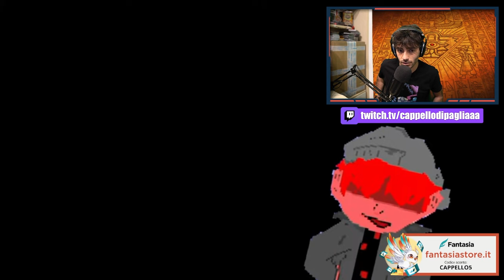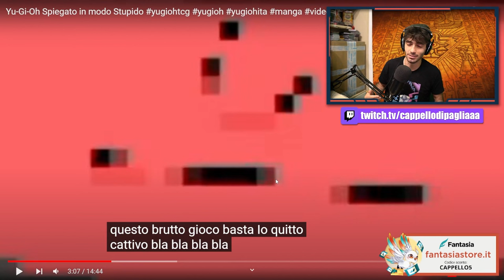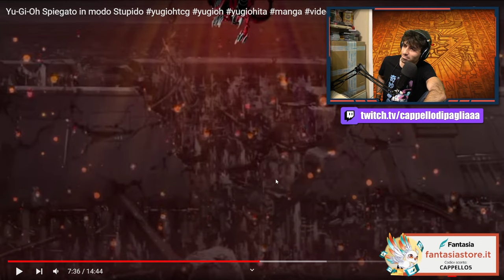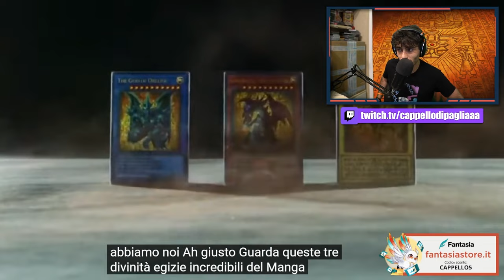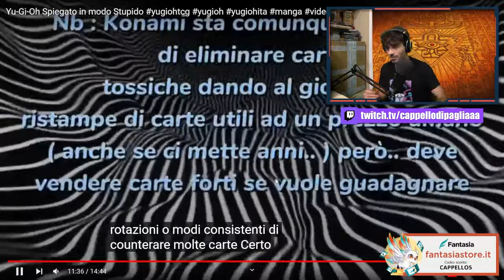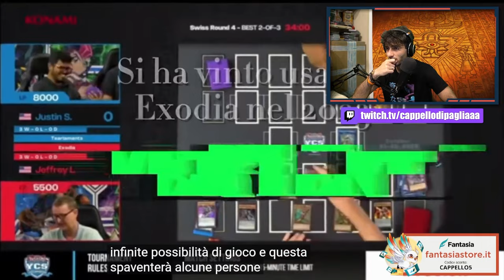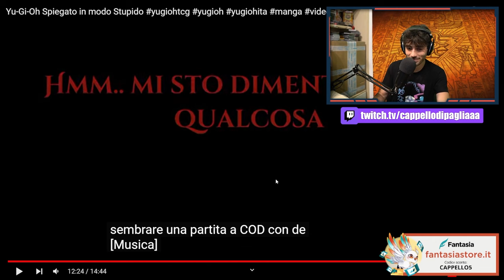Come IMPARARE a giocare a Yu-Gi-Oh! (In modo STUPIDO)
🔹SOCIAL
- Instagram Cappello di Paglia: